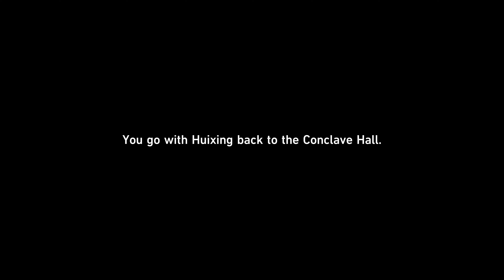Mutare Magnus (Day 1) - Honkai Star Rail 1.0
Mutare Magnus (Day 1) quest gameplay in Honkai Star Rail.
4K 60FPS Gameplay.